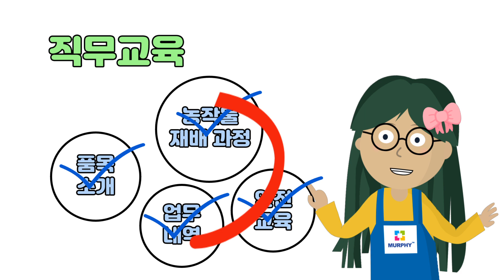[농업이민 농장이민]왜! 머피랑 농장/농업 취업을 준비해야 하나요?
안녕하세요! 머피입니다.
머피와 함께하면 어떤 점이 좋나요? 라고 문의하시는 많은 분들에게
명확한 해답을 드립니다!
궁금하신 점은 언제라도 댓글을 남겨주세요!